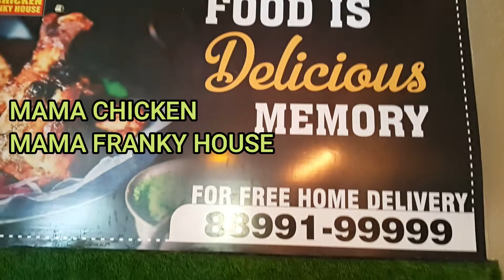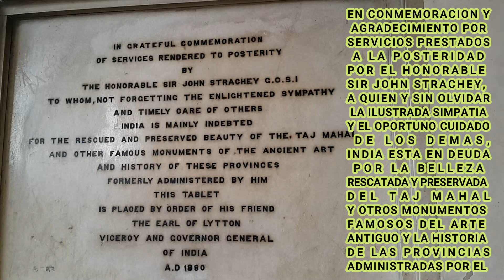😢 está historia me rompió el corazón💖 fuerte rojo en agra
en este capítulo, acompáñanos a recorrer otro de los hitos arquitectónicos de la ciudad de Agra. el fuerte rojo, un lugar considerado una ciudadela amurallada. un lugar con una historia muy especial, enlazado con el tajo mahal, por fuertes y profundos lazos de amor. un sitio de una belleza laberintica e indescifrable. acompáñanos a recorrer este maravilloso lugar, en este tu canal TIME MACHINE Y NO OLVIDES SUSCRIBIRTE